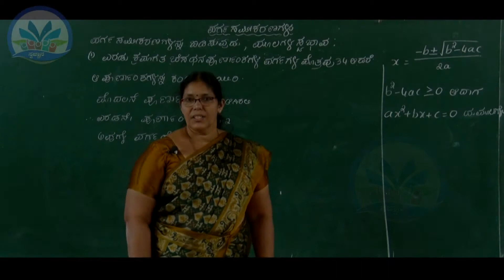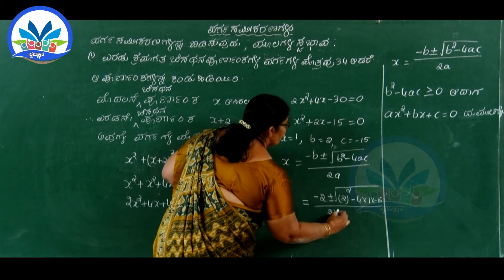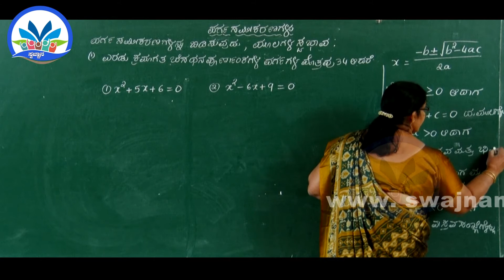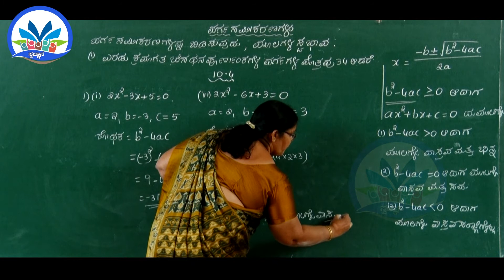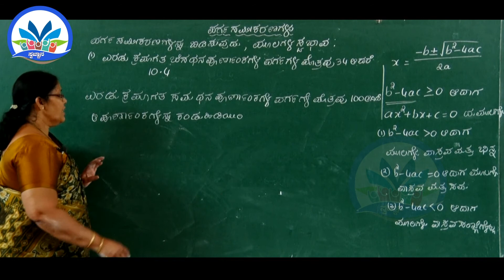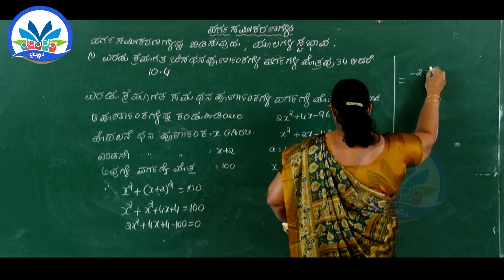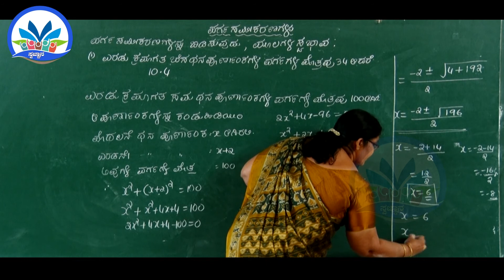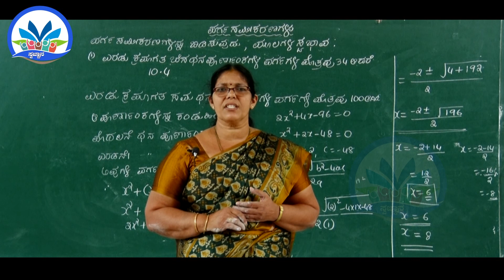SSLC Maths Chapter 10, Part 4/4 ವರ್ಗ ಸಮೀಕರಣಗಳು || By Ms. Jayalaxmi A